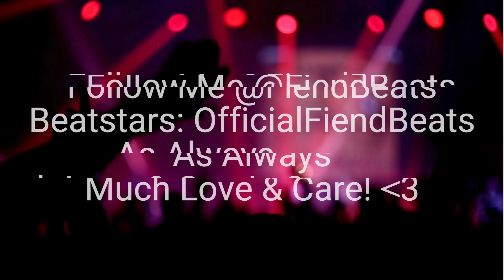[FREE] LATTO TYPE BEAT "Falling In Love" (Prod:FiendBeats)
Intro - 0:00
Chorus - 0:24
Verse 1 - 0:48
Chorus - 1:36
Verse 2 - 2:00
Chorus - 2:48
Outro - 3:12